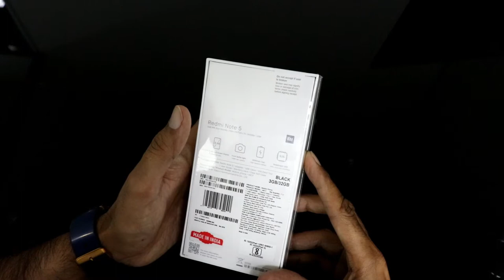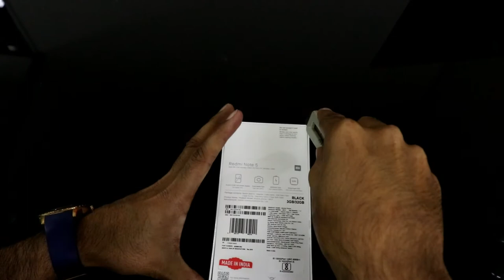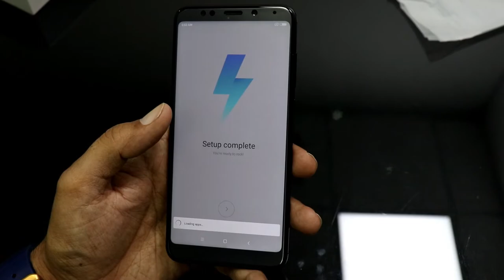XIAOMI MI REDMI NOTE 5 UNBOXING REVIEW AND MY OPINION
Dosto, is video mein maine aapse Xiaomi Redmi Note 5 ke baare mein baat ki hai, han main nirash hua ki processor wohi same note 4 ka 625 hai lekin kuch khaas baatein jo main aapke saath share karna chahta hoon Xiaomi Redmi Note 5 successor hai Note 4 ka aur yeh Xiaomi ne India mein Launch kiya hai 9999 Rs ki price pe, Xiaomi Redmi Note 5 ek budget phone hai jisme aapko Snapdragon 625 processor milta hai aur saath mein 12MP rear aur 5MP front camera milta hai. Maine is video mein aapke liye XIaomi Redmi Note 5 ki unboxing ki hai. Mujhe umeed hai ki aapko Xiaomi Redmi Note 5 ki yeh video pasand aayegi.